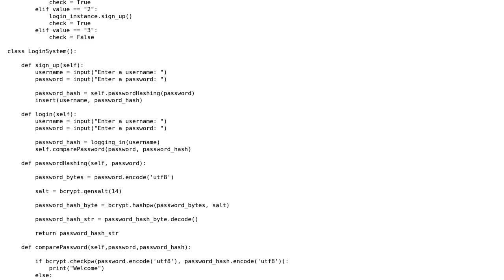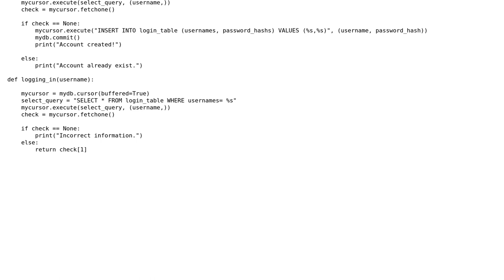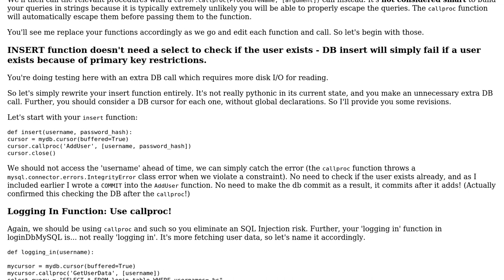Code Review: Login system using bcrypt and MySQL, to be used for any future projects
With thanks & praise to God, and with thanks to the many people who have made this project possible! | Content (except music & images) licensed under CC BY-SA | Music | Images & others | With thanks to user Toby Speight user Thomas Ward user Mast user drakebakincake and the Stack Exchange Network Trademarks are property of their respective owners. You are responsible for your own actions.